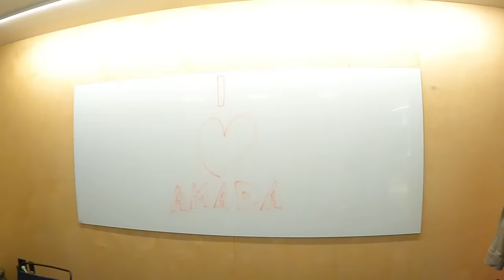v New Yorku se s tebou neserou